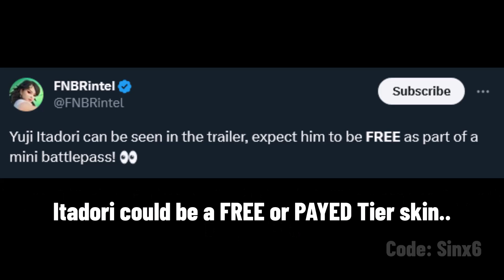Jujutsu Kaisen Battle Pass..! Fortnite Battle Royale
Fortnite Battle Royale x Jujutsu Kaisen arrives next week August 8. Expect Itadori to be a FREE or Payed tier on the upcoming Jujutsu Kaisen Mini Battle Pass..